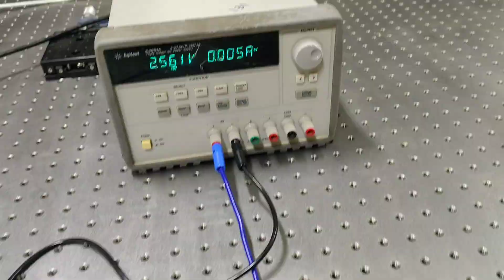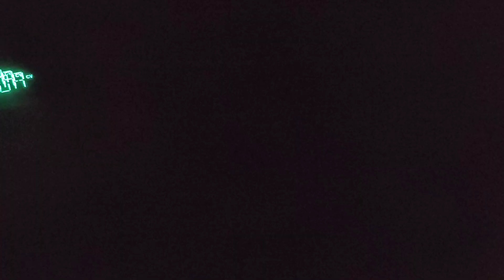Experimental demonstration of laser based audio transmission using amplify-and-forward (AF) relay.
An experiment was conducted to demonstrate the transmission of audio signals using a red dot laser and amplify-and-forward (AF) based relay. The distance for the VLC link between the source and relay was 1.5 m, and the distance between the relay and destination was 3.5 m.

This work is accepted in 14th IEEE/IET International Symposium on Communication Systems Networks and Digital Signal Processing.

Video Credit: Champalal Lalani (P21EE201), Harsh Meena (B20EE022)